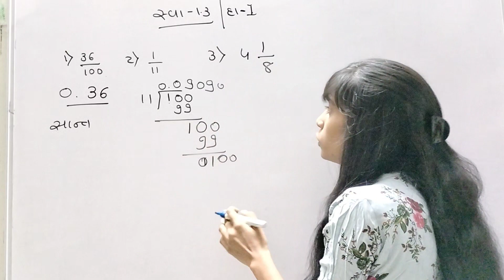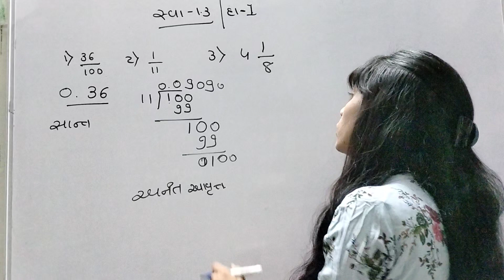std.9|chepter-1|swadhyay-1.3, question no.1| maths in Gujarati|part-18